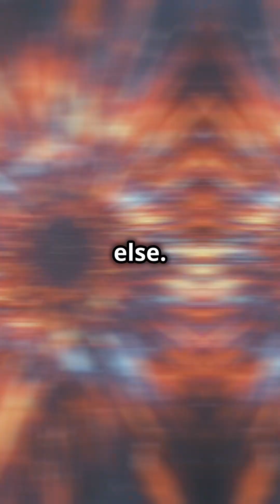The most BIZZARE Star Hybrid | Thorne–Żytkow Objects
Discover the incredible cosmic phenomenon known as Thorne–Żytkow Objects (TZOs)! These rare celestial wonders occur when a neutron star merges into the core of a red supergiant star, creating a star within a star. Learn about the unique nuclear reactions and the unusual elements they produce. 🌌✨